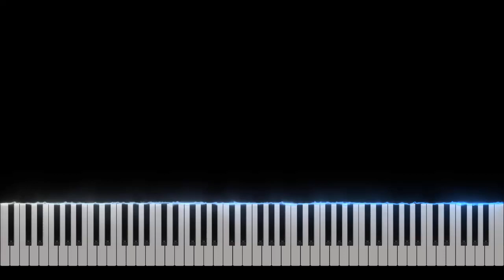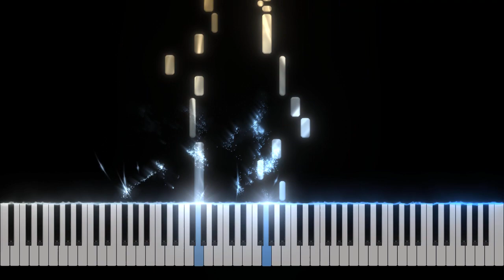Video Game Music - Various 8 Eyes House of Ruth Piano Tutorial [Nivek Piano]